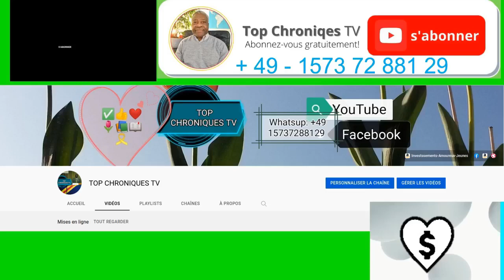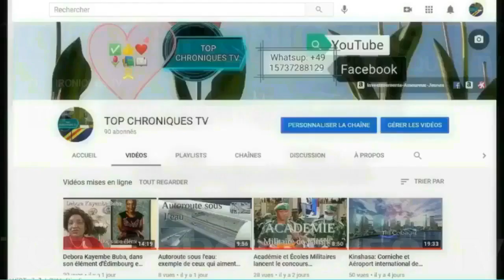🇨🇩 ASSASSINAT DE CHERUBIN OKENDE - DÉBUT DE PISTES SUR SES BOURREAUX ET COMMANDITAIRES ?????? ...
SACRIFICE HUMAIN ?